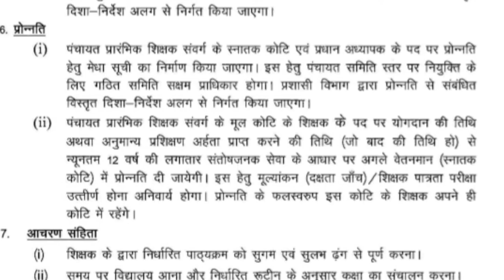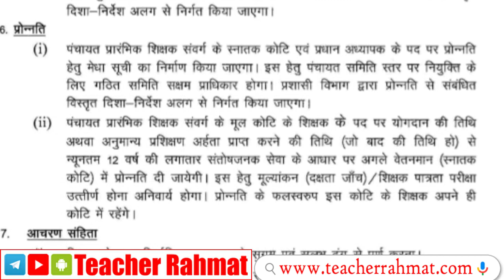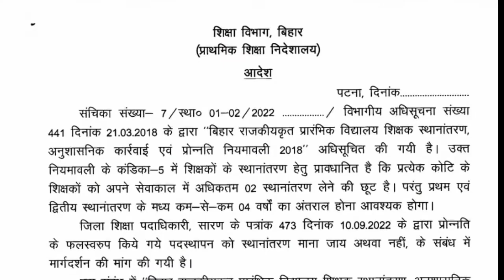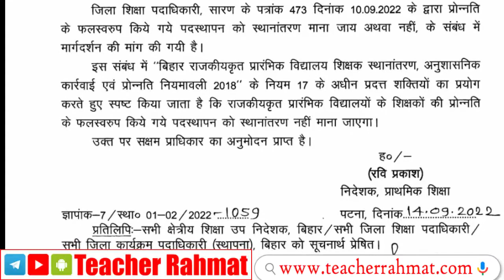क्या स्थानांतरण का लाभ पा चुके शिक्षको को मिलेगा प्रोन्नति का लाभ - स्थानांतरण और प्रोन्नति में अंतर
1. Get free study material for all subjects.
2. Get previous years question paper with solution.
3. Get sample paper and model question with solution.
4. Give a better direction to the preparation with mock tests and quizzes.
5. Provide subject wise PDF Notes for All Exams.

🔲 Join Whatsapp Group For Teachers Teaching Information : shorturl.at/ijqT3
🔲 Join Whatsapp Group For All Exams Preparation : shorturl.at/hLPRW

❁❁ ❁❁Learn & Support❁❁ ❁❁
🔲 अगर मेरे Videos आपको अच्छे लगते हैं तो आप मुझे जरूर Support करें आपके सहयोग से हम और अधिक बेहतर वीडियो बना पाएंगे।

शिक्षकों को मिला प्रोन्नति का मौक़ा - Know about Promotion Rule - प्रोन्नति के मापदंड और वेतन लाभ
1. niyojit teacher salary in bihar
2. शिक्षकों की प्रमोशन और वेतन वृद्धि के नियम
3. प्रोन्नति हेतु आवश्यक दस्तावेज
4. शिक्षकों के प्रोन्नति के नियम
5.  teacher promotion rules

बिहार नियोजित शिक्षक | नियोजित शिक्षक समाचार बिहार | नियोजित शिक्षक अपडेट | नियोजित शिक्षक समाचार | बिहार के नियोजित शिक्षक का समाचार | niyojit teacher news | niyojit teacher bihar news | niyojit teacher latest news today | niyojit teacher bihar latest news | bihar niyojit teacher latest news